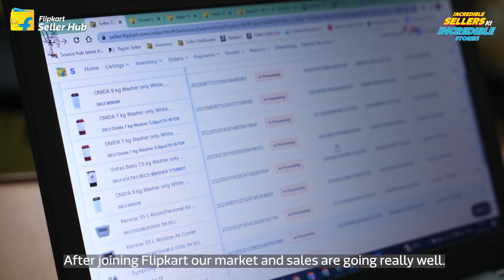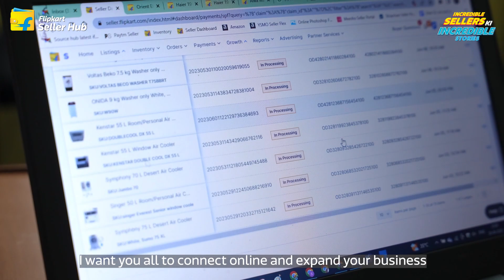Sunil Malpani, Hyderabad | Incredible Sellers, Incredible Stories | Sell on Flipkart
Sunil Malpani is proud to have taken his father's business to the next level with a technology first approach through Flipkart Seller Hub.

From a limited access market, Sunil is now able to enter the pan India market, selling across states.

Watch how Sunil works from anywhere with the help of Flipkart Seller Hub on his laptop and mobile to scale his business to new heights!